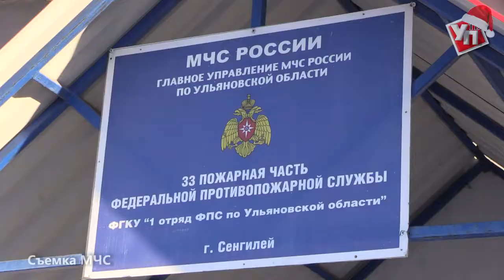С пожарами в селах помогут бороться добровольные дружины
К сожалению, новогодние праздники выдались счастливыми далеко не для всех ульяновцев. С начала года в регионе уже произошло 30 пожаров.